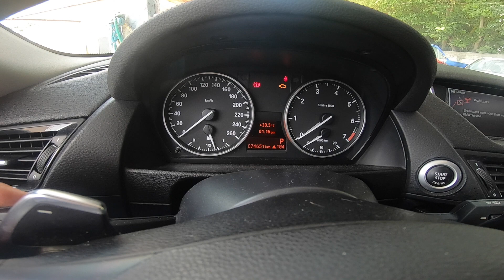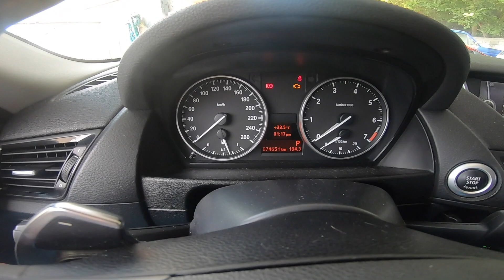Reset Frenos BMW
aqui el procedimiento para reiniciar el testigo de los frenos en un Bmw, en este caso la camioneta era una X1 del año 2017 pero este procedimiento aplica para la mayoria de los Bmw's